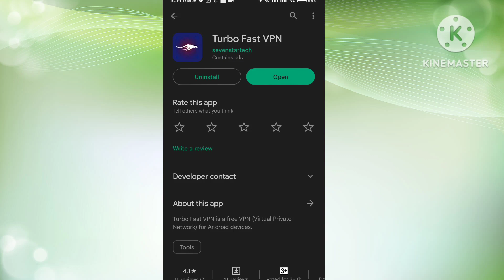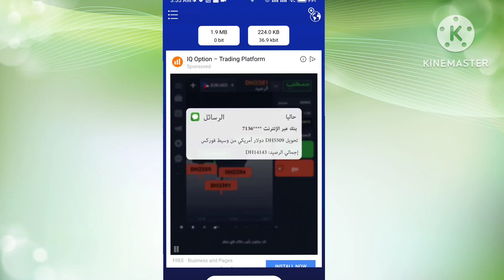Top Best Free VPN of UAE 2023 | Fast & Unlimited VPN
Hello my YouTube family! Today I am going to tell you
about Top  Best VPN for iPhone and Android
Smartphones which are Absolutely Free, Fast, and some
are absolutely Unlimited VPN. Take advantage of them by